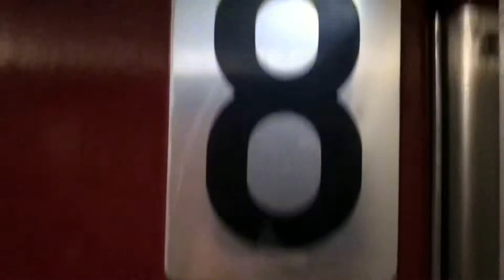INSTA STORY 196